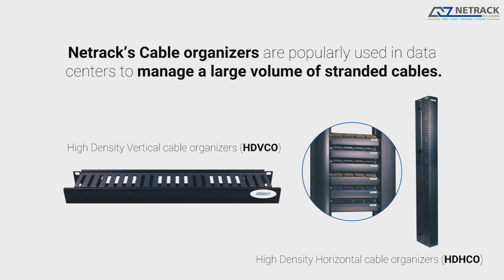Netrack Offers intelligent locking and monitoring systems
Netrack Offers intelligent locking and monitoring systems that are absolutely scalable and reliable.